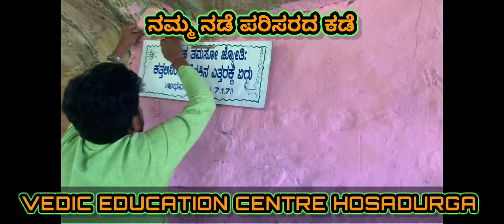ನಮ್ಮ ನಡೆ ಪರಿಸರದ ಕಡೆ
by vedic Education Centre Hosadurga